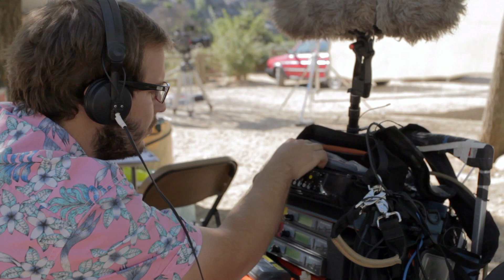Making of 'Isabel Isabellae' - 'Cortos' por el Medio Ambiente